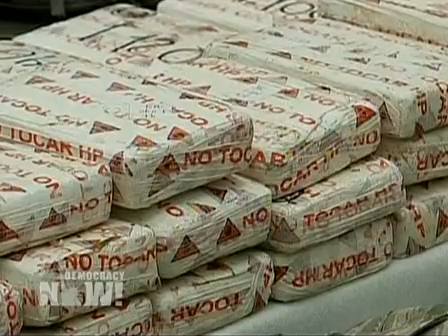Democracy Now! News Headlines for Tuesday, June 14, 2011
DemocracyNow.org -
This is the summary of news headlines from the United States and around the world as reported by Democracy Now! on Tuesday, June 14, 2011.